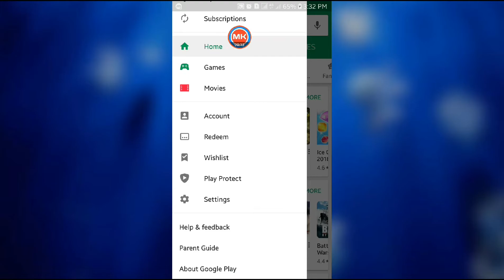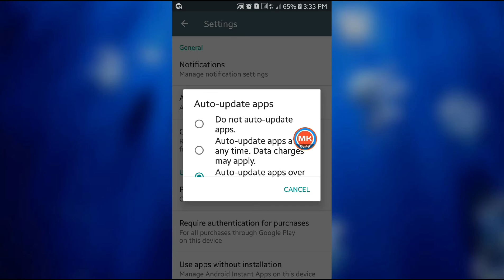Auto-update Apps Setting on Play Store | Set auto-update apps on Play Store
Hello, everyone! Let me show how to set your auto-update apps on Play Store. Set auto-update apps on Play Store. Set auto-update apps on Play Store. Set auto-update apps on Play Store.

More useful tips you may need to know...